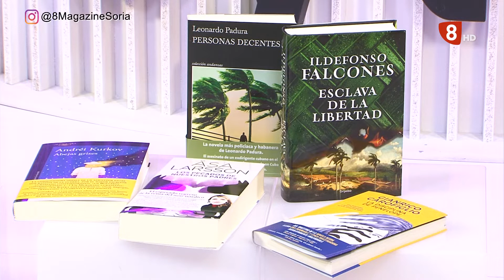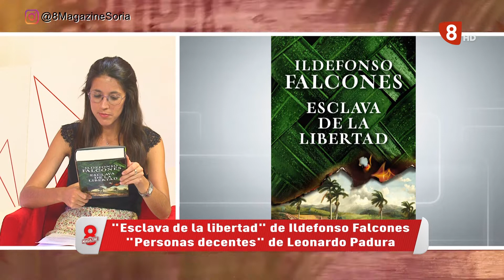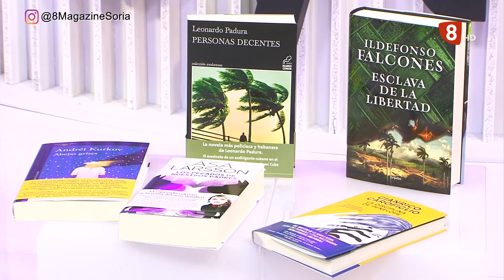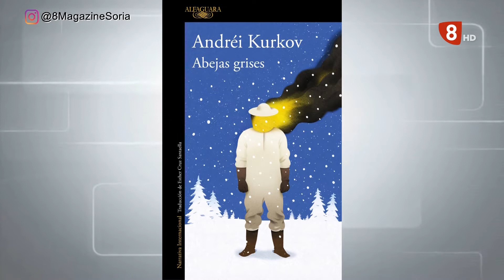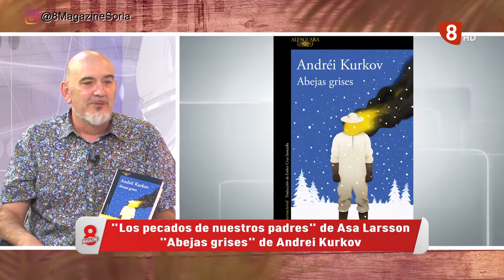CESAR MILLÁN DE LIBRERÍA LAS HERAS NOS PRESENTA LAS NOVEDADES LITERARIAS PARA ESTE FIN DE VERANO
Cesar Millán nos hace cinco propuestas para finalizar el verano disfrutando de la buena lectura. Esclava de la Libertad de Ildefonso Falcones, Personas Decentes de Leonardo Padura, Los Pecados de Nuestros Padres de Axa Larson, Abejas Grises de Andrei Kurkov y La Disciplina de Penélope de Gianrico Carofligio